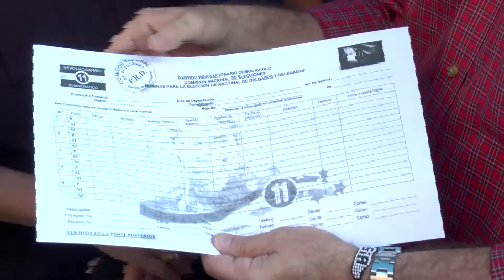Cuqui y yo inscribimos nuestras nóminas. ¿y tú?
Juan Carlos, quiere invitarte a que abras tu nómina a delegado del PRD,  antes del 18 de mayo.  Navarro te explica el proceso. 25 de abril de 2012.